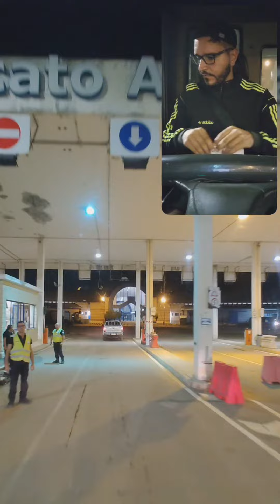🚚🇮🇹AMA lo que haces y NUNCA será un TRABAJO‼️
Aquí os dejo un pedazo de mi día haciendo lo que más me gusta 😍🚛🚚.
Dejadme cualquier duda que tengáis sobre trabajar de CAMIONERO en ITALIA 🇮🇹.